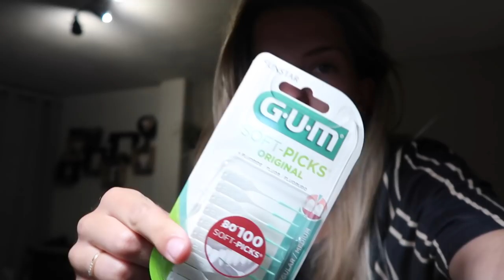Ik vind dit zo eng | JULIA VAN BERGEN